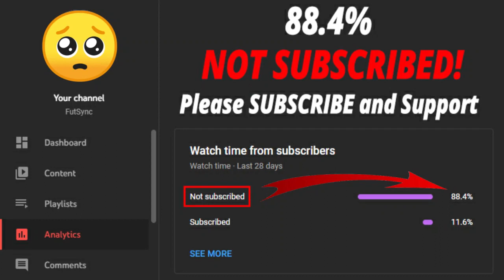FIFA 22 VIDIC SBC! (CHEAPEST SOLUTION - NO LOYALTY)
Welcome back to another FIFA 22 video. This is NEMANJA VIDIC Prime Icon SBC video.

Timestamps:
1:12 - Old Trafford's Wall
2:15 - Nerazzurri
3:20 - League Legend
4:30 - League Finesse
5:42 - Top-notch
6:54 - 86-Rated Squad